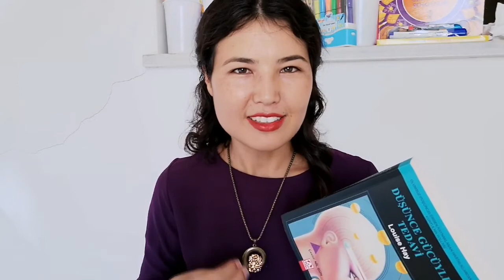DÜŞÜNCE GÜCÜYLE TEDAVİ | Bir Kişisel Gelişim Kitabı ||| ELİFE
Merhaba arkadaşlar, diğer videolarıma göz atmak isterseniz lütfen linklere tıklayınız.